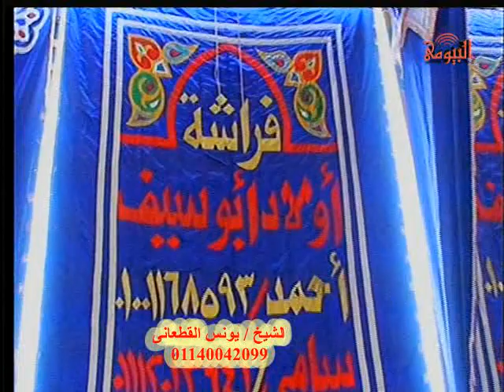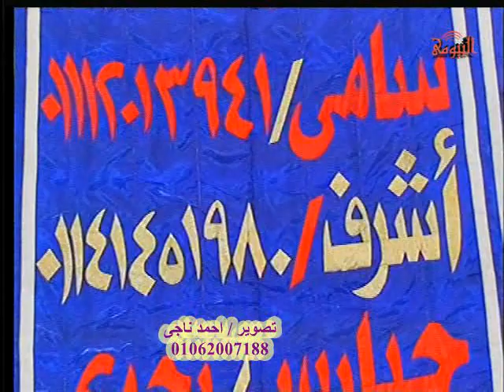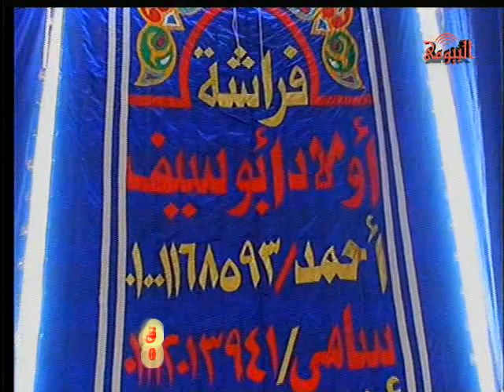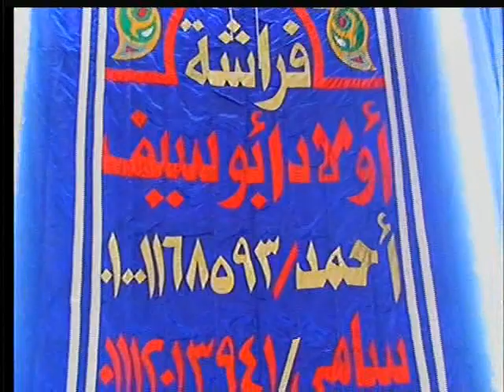الشيخ يونس القطعانى رقم3 عزاء عائلات الغنيمى عزبه الغنيمى جبارس قبلى ايتاى البارود بحيرة19 4 2017